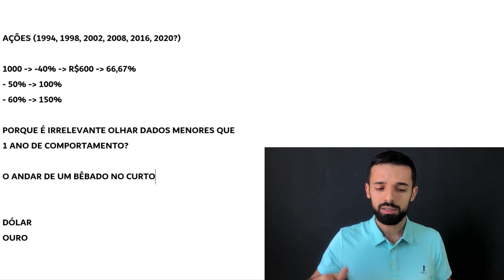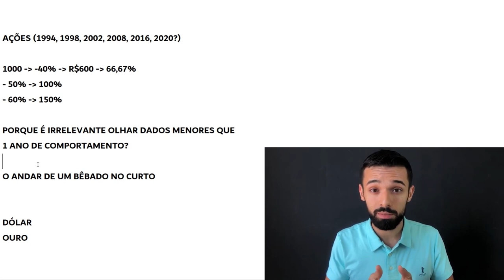REVELADO: PARA ONDE VÃO AS AÇÕES EM 2020 | Investidor Sempre em Alta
Quer saber para onde vão as ações em 2020? Aí está.